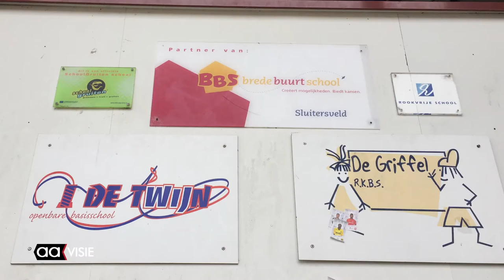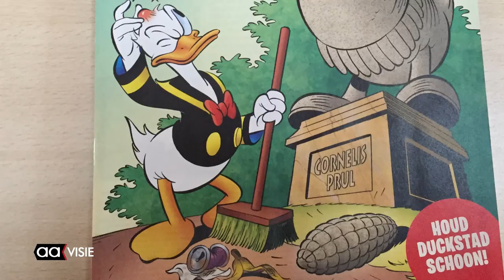Kick-off afvalscheiding bij De Twijn en De Griffel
Bij de brede buurtschool Sluitersveld was maandagmiddag de aftrap van het project afval scheiden op school. Wethouder Cornelissen van Duurzaamheid, mileu en afval bracht de containers naar het schoolplein van obs De Twijn.

Scholen krijgen 2,50 euro per volle container en wanneer ze de omgeving afvalvrij weten te houden wordt het bedrag verdubbeld. Vroeger moesten ze betalen voor het afvoeren van afval.

BBS Sluitersveld, waarin verenigd obs De Twijn, rkbs De Griffel, kinderopvang en buitenschoolse opvang Het Kinderatelier, peuterspeelzaal De Treffertjes en de 3Plus groep, was de eerste die zich aanmeldde voor het project.

Verder doen mee: De Telgenborch, Honkbal en softbalvereniging Uitsmijters '55, Obs De Kubus, Judo Almelo, Almelose Korfbal club en De Vrije School.